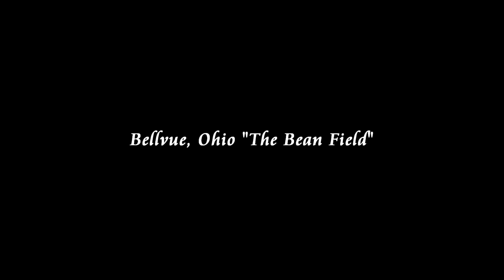Motocross in Bellevue, Ohio "The Bean Field"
we went riding at a place in Bellevue, Ohio. it was pretty cool